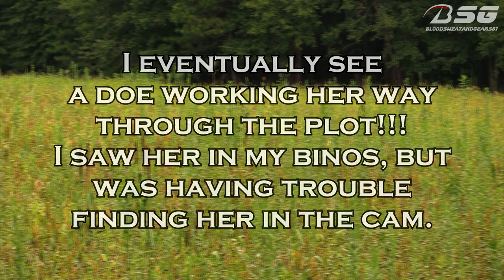OPENING DAY 2021 = DEER in the FOOD PLOT!!! **Deer Hunting SC** [8/15/21] - VLOG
What's going on YouTube!?!?!? It's officially here.. DEER SEASON 2021 is underway!!! I went out to the brand new tower stand/blind, overlooking the big "Green Cover Seed Summer Release" food plot on opening day, and I was NOT disappointed. I wasn't sure if the deer had been using this plot, but quickly got an answer. Several deer entered the plot and proceeded to eat a ton of sunn hemp & buckwheat!!!

Unfortunately for me, all of the deer that showed up were does and young bucks, so I did not take a shot. We can only take bucks during the first part of deer season here, and cannot start take does until September 15th. I'll keep you guys updated on how the season goes, hopefully we'll finally tag a nice buck this season!!!

- BloodSweatAndGears87